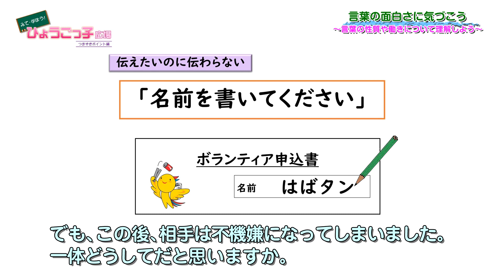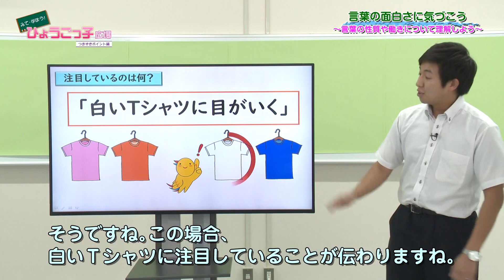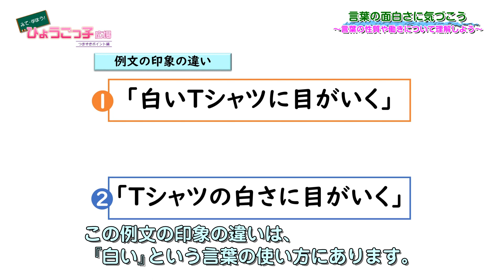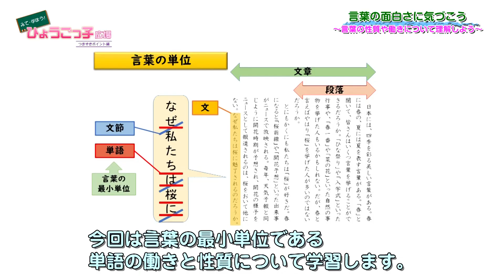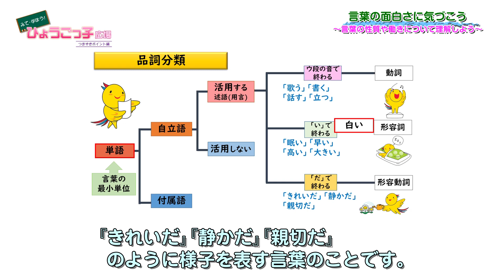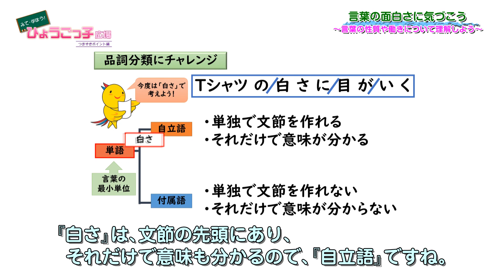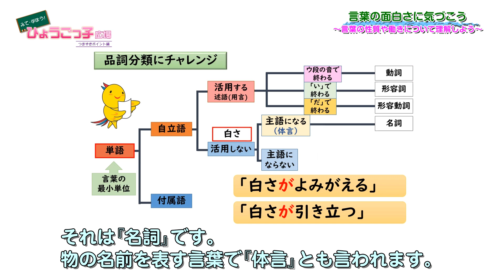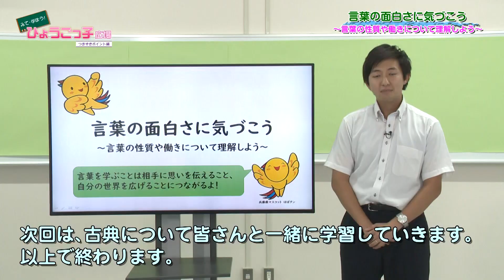【ひょうごっ子広場～つまずきポイント編～】中学３年生 国語② 品詞を分類する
兵庫県教育委員会と連携して5月、6月に放送した家庭学習支援番組「みて・学ぼう！ひょうごっ子広場」の続編がスタート・
「つまずきポイント編」という副題の通り、進学を控える小学6年生と中学3年生を対象に「国語・算数（数学）・理科」の苦手になりやすいポイントに内容を絞ることで、より細やかな学習支援を目標としています。

7月25日（土）～9月27日（日）
毎週土曜日・日曜日　午前11時00分～11時30分
マルチチャンネル放送‹032›（S2）

みて・学ぼう！ひょうごっ子広場～つまずきポイント編～